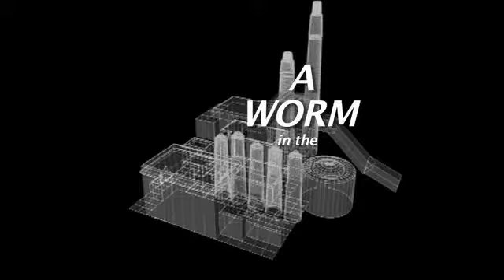WORM Trailer - Computer.m4v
Why is Peter Cundall so angry? Learn how to save your future and the environment that will sustain you and your family. How to protect your rights against avarice. - These are your forests, not the property of Gunns and Ta Ann - Get angry and have your say!